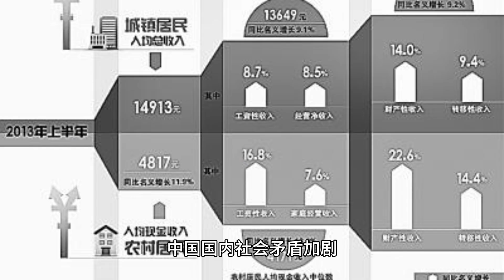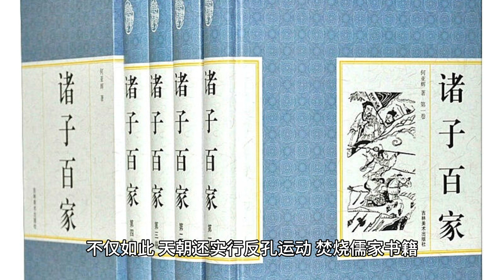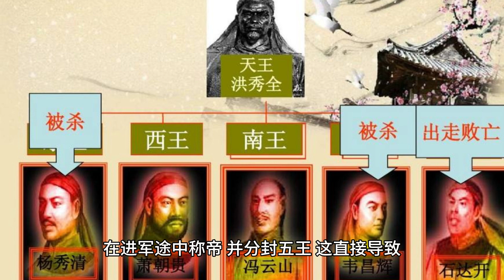太平天國運動 我國歷史上最後的農民起義，一旦成功將變為災難